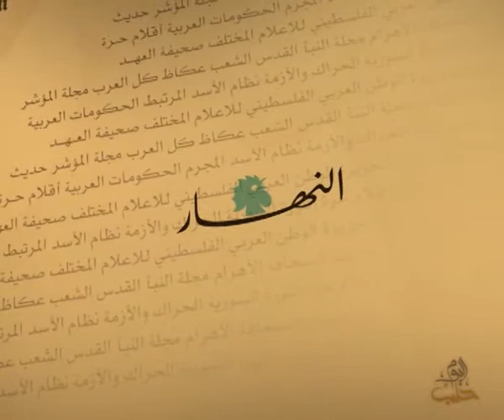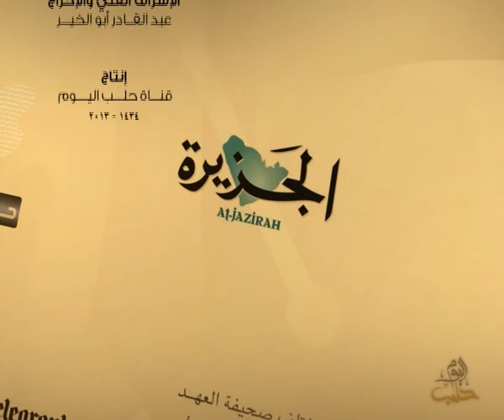حديث الصحافة 18 11 2013